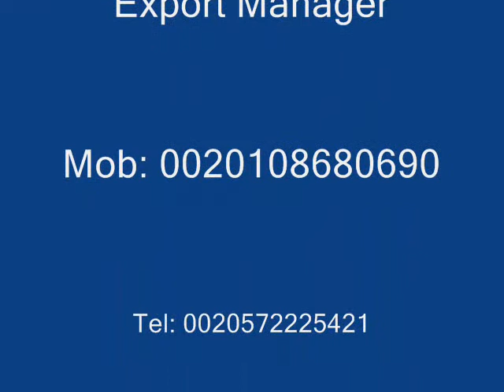ark furniture co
ANTIQUE FURNITURE- HAND MADE - furniture - hand painted - Natural paints - french furniture - import furniture - import antique funiture - wood - dried wood